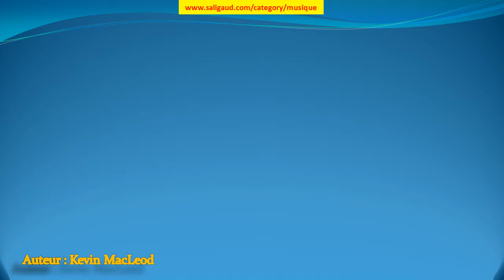Court of the Queen - Music to Delight - Kevin MacLeod (musiquelibrededroit)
Court of the Queen - Music to Delight by Kevin MacLeod (instruments : Cordes Trompette ) (genre : Bandes originales) (humeur : Dramatique) (durée : 03:00 - 03:30)

Ces musiques sont GRATUITES et libres de droit, c'est à dire que vous pouvez utiliser les fichiers musicaux de cette bibliothèque dans les vidéos que vous monétisez. Mais vous devez inclure les éléments suivants dans la description : Court of the Queen - Music to Delight par Kevin MacLeod est distribué sous la licence Creative Commons Attribution